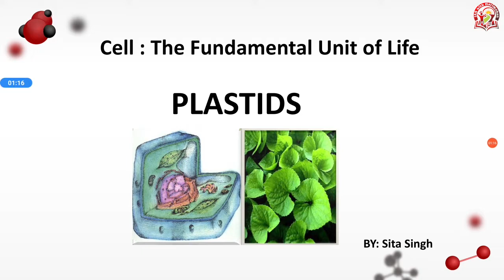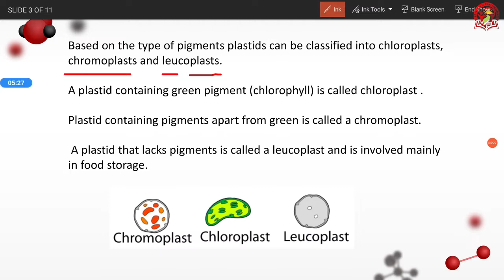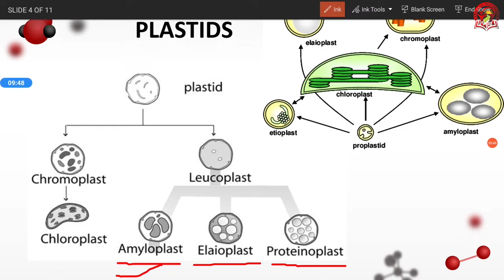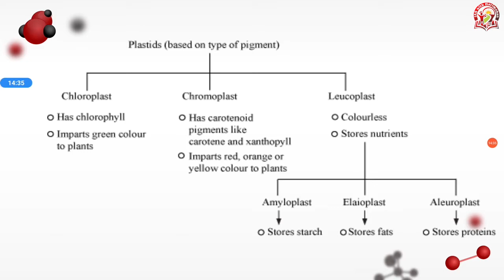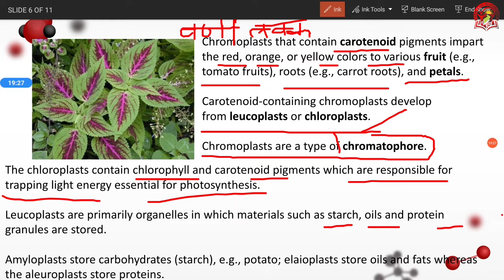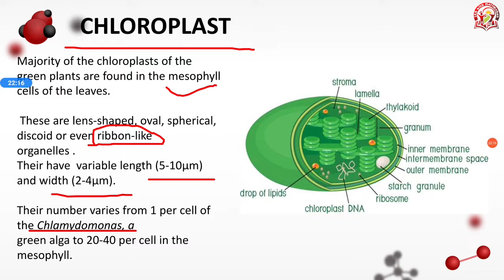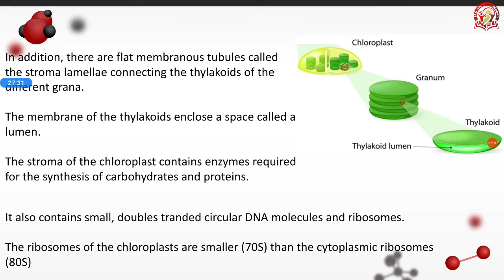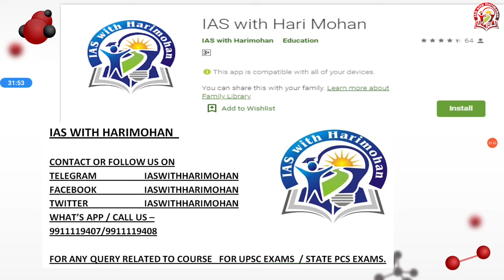CELL - The Fundamental Unit of LIFE - PLASTIDS | CLASS 9 | Biology for NCERT | Biology by Sita Mam